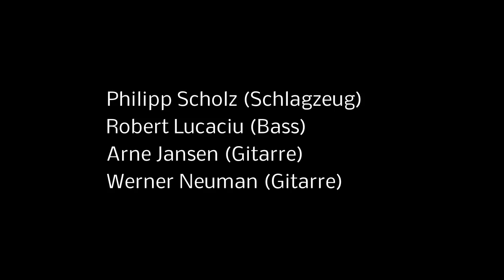Reihe2 feat. Arne Jansen & Werner Neumann - Pilgrimage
Leipzig - nato
Philipp Scholz - Schlagzeug
Robert Lucaciu - Bass
Arne Jansen - Gitarre
Werner Neumann - Gitarre